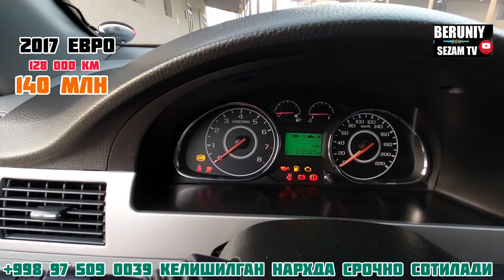ЭГАДАН ЖЕНТРА СРОЧНО СОТИЛАДИ 03.02.2024